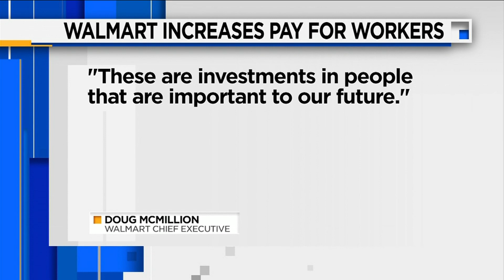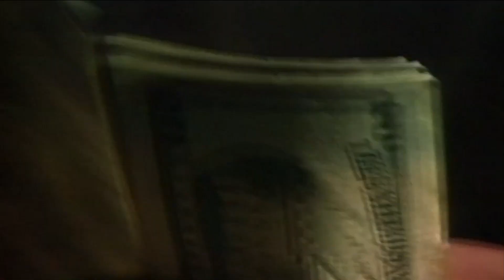Walmart raising wages for 425,000 workers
The country’s largest employer, Walmart, announced that starting March 13, 425,000 store workers in its digital and stocking workgroups will see a pay raise between $13 and $19 an hour based on the store’s location and market.